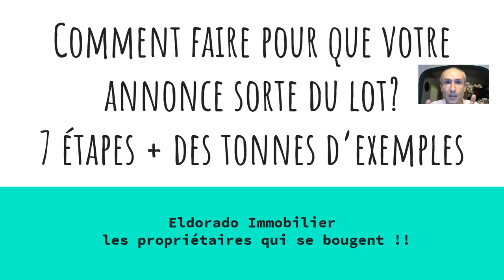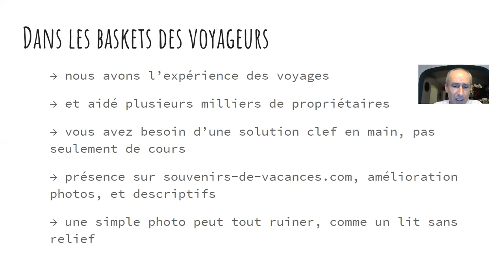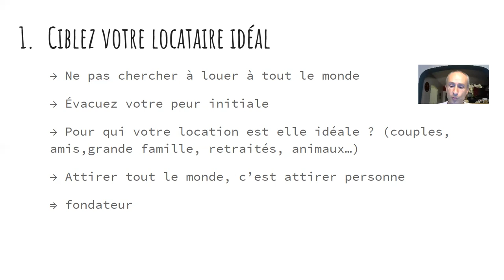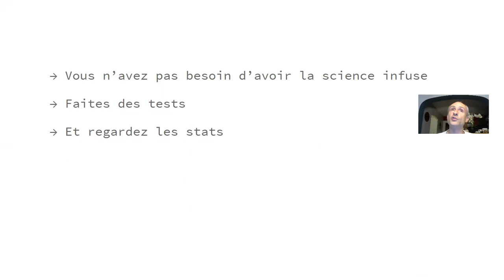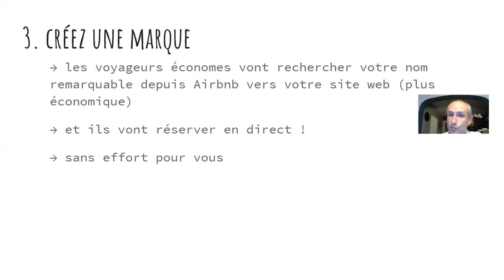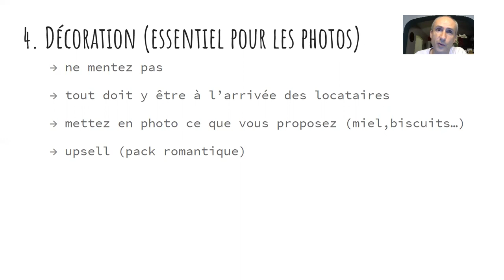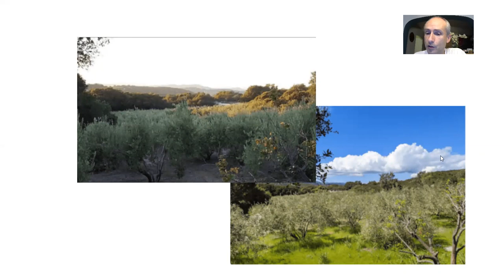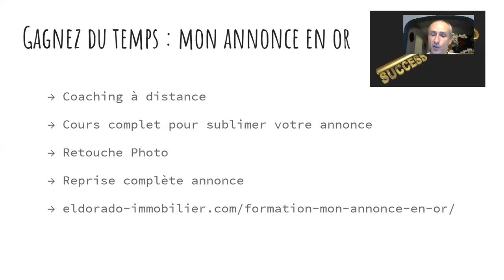7 Étapes Pour Démarquer Votre Annonce (webinar complet)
Vous ne comprenez pas pourquoi vos voisins louent plus que vous ?
Votre annonce ne marche plus aussi bien qu'avant ?

Suivez ces 7 étapes pas à pas et obtenez BEAUCOUP plus de réservations

Pour gagner du temps et me laisser gérer votre annonce avec succès, vous êtes libre d'accéder au programme exclusif "Mon Annonce en Or":